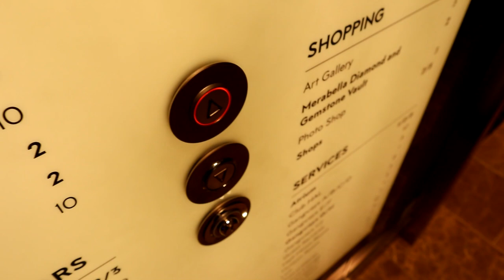What's Up Wednesday - Meet Geocaching Reviewer CacheDrone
When you have something geocaching to share and need somewhere to share it you create What's Up Wednesday. On this episode of WUW we introduce you to one of Groundspeak's volunteer reviewers from the province of Ontario. Meet CacheDrone.